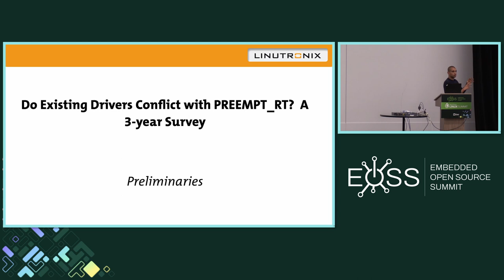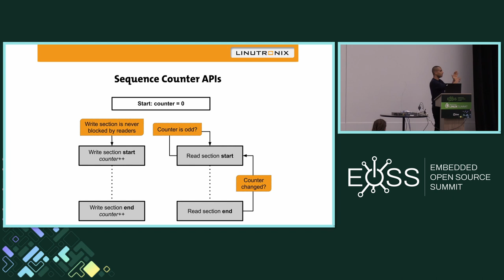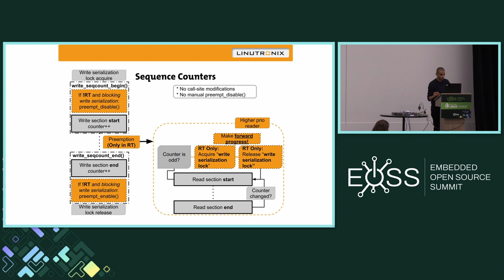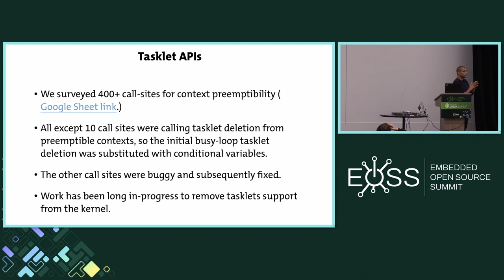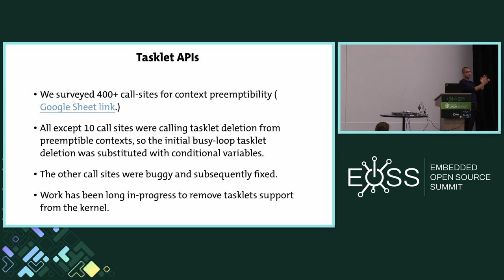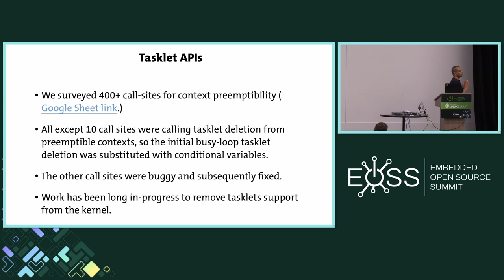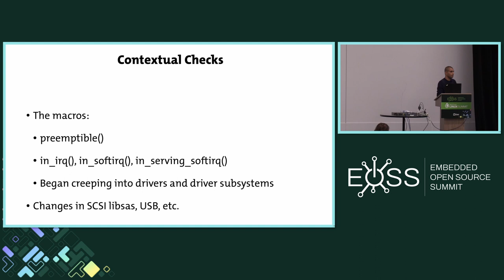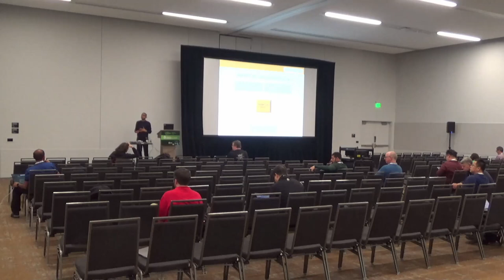Do Existing Drivers Conflict with PREEMPT_RT? a 3-Year Survey - Ahmed S. Darwish, Linutronix GmbH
Real-time Linux is architecturally designed so that a properly written mainline driver works out of the box. It is one of its strong points vs. a classical POSIX-compliant RTOS, as it makes the vast spectrum of mainline drivers — on different architectures — "just work" while enforcing hard real-time latency guarantees for the system. So why did the PREEMPT_RT patch include diffs outside the kernel's core? In this talk, the author will present a survey of the PREEMPT_RT patch's non-core driver diffs from the last three years: why such drivers needed to be modified and what the proposed mainline fixes were. Covered areas include drivers for graphics, SCSI, networking, firewire, and SPI hardware. A guideline for both developers and maintainers shall be organically deduced and presented from the survey.